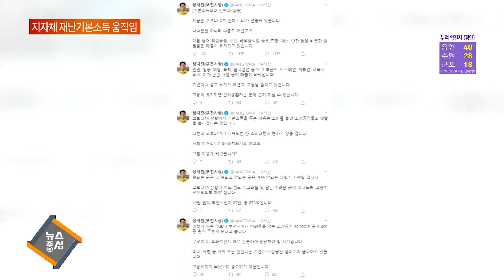시·군 재난기본소득 바람…"선택·집중" 의견도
경기도의회가 어제 이재명 경기도지사가 발표한 '재난기본소득 지급 조례안'을 속전속결로 의결했습니다.
이에 따라 다음 달부터 1천360만 경기도민이 1인당 10만 원씩의 재난 기본소득을 받게 됐는데요.
이와 별도로 경기도 내 시·군에서도 재난기본소득을 지급하겠다는 움직임이 활발한 가운데,
일부에서는 선택과 집중이 필요하다는 의견도 나왔습니다.